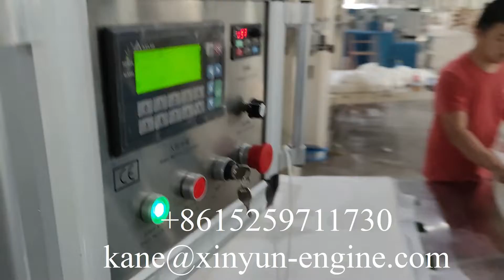Línea de producción de una sola máquina empacadora de pañuelos faciales de 160 mm de altura